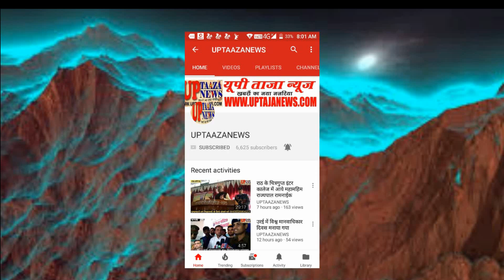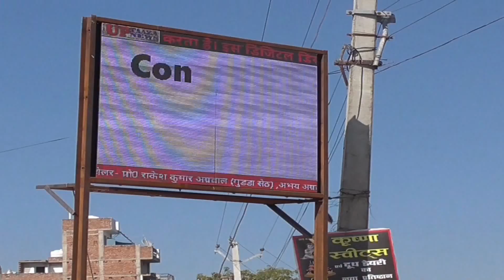राठ में ऑडिट मैनेजर की संदिग्ध परिस्थितियों में हुई मौत प्रेम प्रसंग के चलते मौत होने का लगाया जा र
राठ में ऑडिट मैनेजर की संदिग्ध परिस्थितियों में हुई मौत, प्रेम प्रसंग के चलते मौत होने का लगाया जा रहा है अनुमान।
हमीरपुर जनपद में राठ कस्बे के सिकन्दरपुरा इलाके में किराए से कमरा लेकर रह रहे एक तीन वर्षीय युवक की संदिग्ध परिस्थितियों में मौत हो गई। युवक की मौत को लेकर मोहल्ले के लोगों व उसके स्टाफ के द्वारा तमाम तरह के कयास लगाये जा रहे हैं। जानकारी के अनुसार कानपुर नगर के नौबस्ता थाना क्षेत्र के मूल निवासी आनंद शर्मा पुत्र लवकेश शर्मा जो कि कैस्पर माइक्रो क्रेडिट कम्पनी ऑडिट मैनेजर के पद पर राठ में कार्यरत थे। जिन्हें कल नगर निवासी व उन्हीं की कम्पनी में जूनियर वर्ग में कार्यरत एक युवती व कुछ अन्य लोगों  के द्वारा राठ के सरकारी अस्पताल में ले जाया गया। जहाँ तैनात चिकित्सक भरत राजपूत ने ऑडिट मैनेजर को मृत घोषित कर दिया। ऑडिट मैनेजर को अस्पताल ले जाने वाली युवती ने बताया कि, वह और आनन्द शर्मा कैस्पर माइक्रो क्रेडिट कम्पनी में काम करते थे। बताया कि, आनन्द शर्मा कम्पनी में सीनियर पद पर ऑडिट मैनेजर थे। तथा वह जूनियर स्टाफ में कार्यरत हैं। बताया कि, मृतक आनन्द शर्मा ने उन्हें फोन कर कागजात लाने के रूम पर बुलाया था। बताया कि, जब वह वहाँ पर पहुंची तो वह फाँसी के फंदे पर लटके हुए थे जिन्हें उसने व अन्य लोगों ने उतारकर राठ के सरकारी अस्पताल में ले गये। जहां चिकित्सक ने उसे मृत घोषित कर दिया। वहीं मोहल्ले के लोग मकान मालिक के अनुसार मामला प्रेम प्रसंग से जुड़ा हुआ है। बता दें कि, मृतक अविवाहित था तथा इसी माह की आने वाली 11 अप्रैल को उसका टीकमगढ़ जिले के लिए स्थानांतरण हो गया था। वहीं मामले में पुलिस के द्वारा मृतक के शव का पंचनामा भरकर पोस्टमार्टम कराया जा रहा है।

संपादक
गनपत सिंह महान

UP TAAZA NEWS
TAJA NEWS
TAAZA NEWS
TAJA Khabar
taja khabar
taja news
hindi news
bundeli News
Bundelkhand news